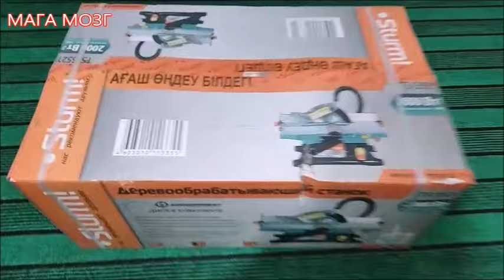Собираем ДЕРЕВООБРАБАТЫВАЮЩИЙ СТАНОК